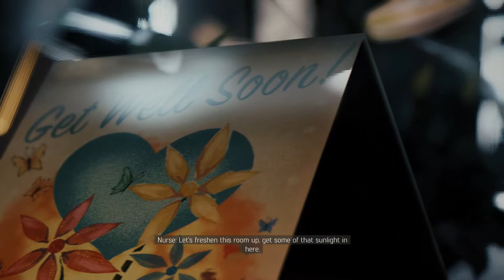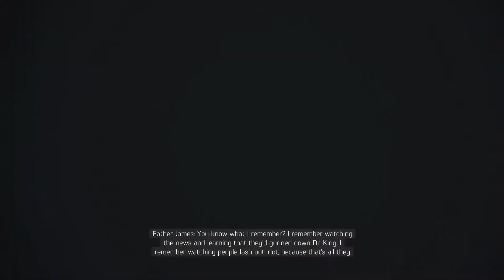Mafia 3 Mission Kill Olivia Marcano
Hello my name is visual walkthrough i am here to help you out with a game called Mafia 3.